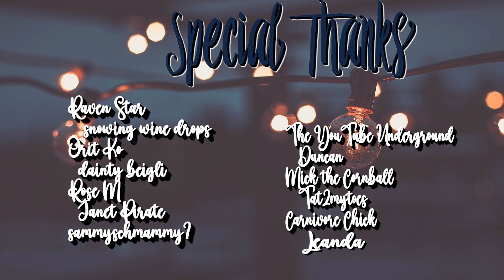Foodie Beauty-GIVING AWAY THE CATS-SHE WANTS TO GET BACK TO KUWAIT ASAP-AFRAID SALAH WILL FORGET HER